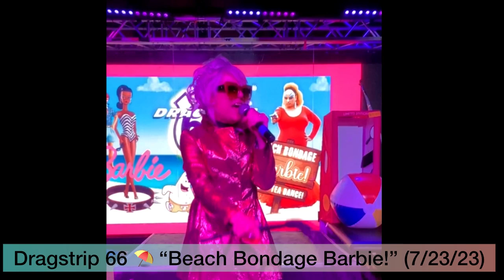DRAGSTRIP 66 ⛱️ Donita Sparks performs “Shitlist” live! (7/23/23)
💥 DONITA SPARKS (as V.I.PAIN) performs L7’s classic “Shitlist” live at Dragstrip 66 “Beach Bondage Barbie!” in LA, CA (7/23/23) ⛱️